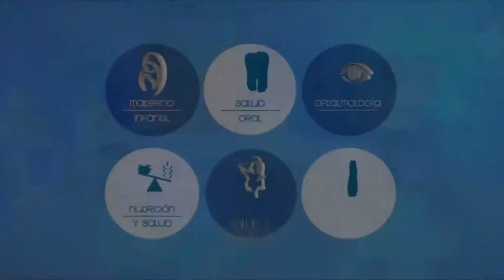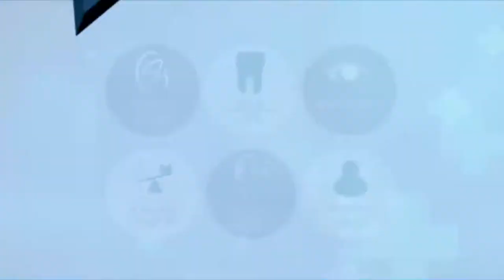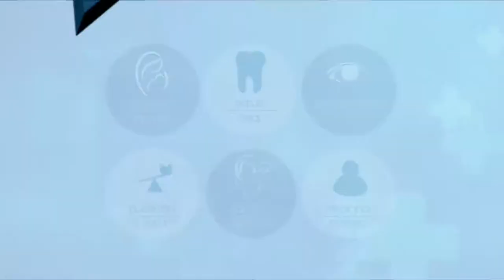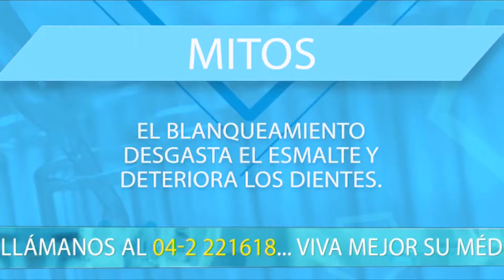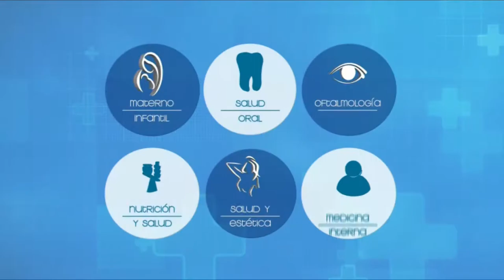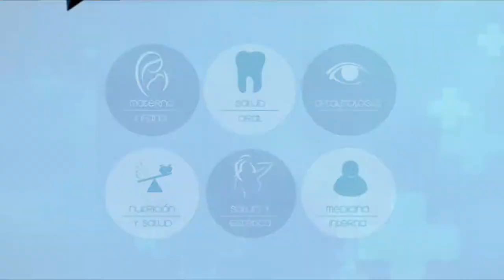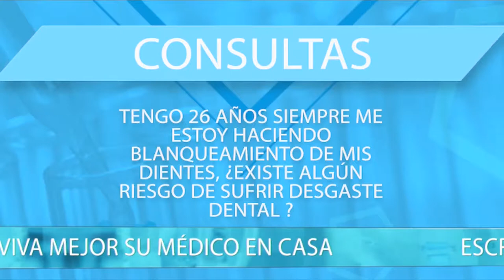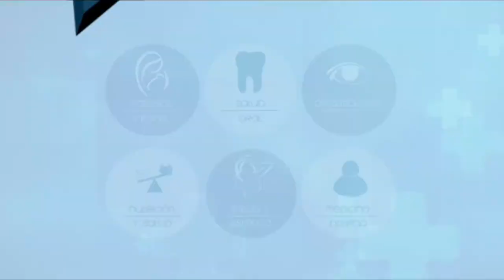VIVA MEJOR | DESGASTE DENTAL | 23 07 19